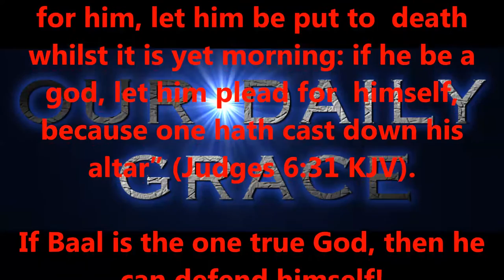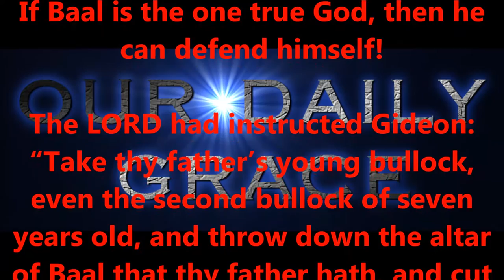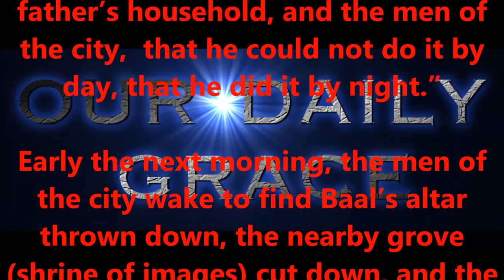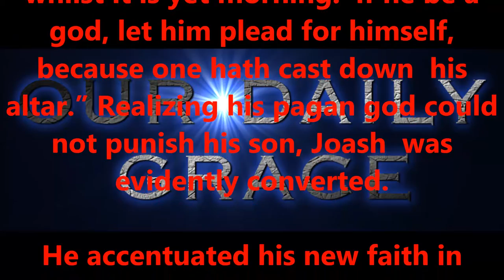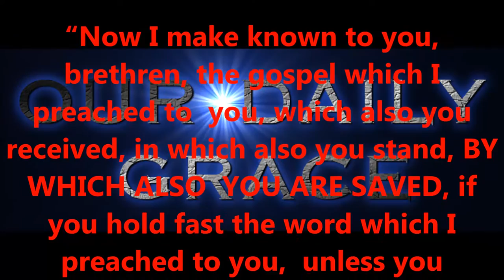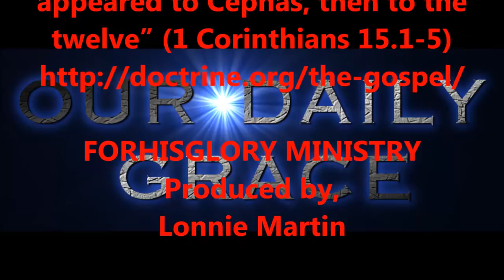OCT 4, 2016 OUR DAILY GRACE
FORHISGLORY MINISTRY
Produced by,
Lonnie Martin

Written by,
Shawn Brasseaux